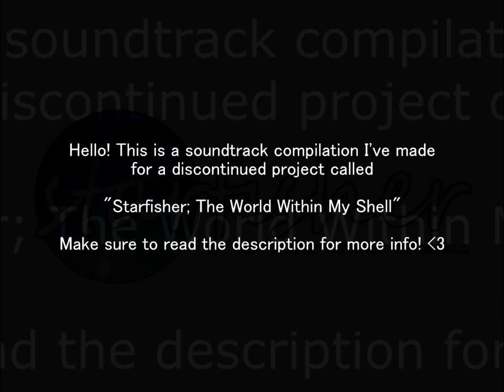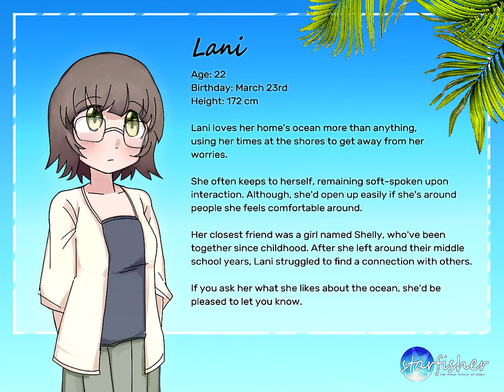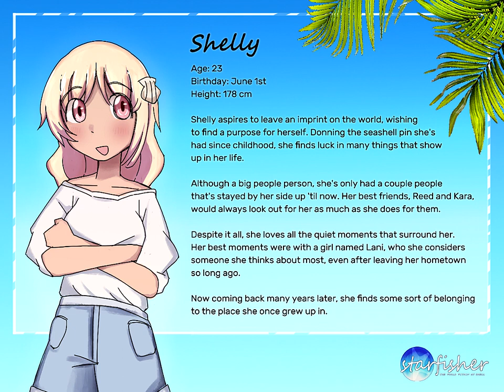Starfisher; The World Within My Shell [Full OST]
Some time ago, a couple of friends and I decided to make a fun little project called "Starfisher; The World Within My Shell". There were hopes for it to become a visual novel type game, but they unfortunately fell through early in production. With their permission though, I've managed to get some concepts of both the soundtrack and art for the story, and decided to compile them into a single video.

The story follows two friends who reunite after being separated in their youth, and it explores the feelings of a girl named Lani, towards her childhood friend, Shelly.

It's a little rough around the edges, but I hope you like it!

TRACKLIST
0:00 Wishing Well (Starfisher Opening)
1:57 Lani's Theme
3:54 Shelly's Theme
5:51 One Close Look, a Distance Away
6:13 Catching Up
8:55 Making a Break for It
11:35 What We've Left in the Sand
13:14 Sneaky Anemone
15:44 Exceptionally, You
18:06 The World Within My Shell

AUTHOR'S NOTES
Hello! This whole video concept started out as a fun session of me playing some piano with D'art in a call. We wondered what it would be like if we made our own visual novel soundtrack, and thus, this came to be. It's not really much of a funny April Fools joke, but I still think it's something fun.

Super huge shoutout to both D'art and sleepy for helping me out with the music production!

Due to some time constraints (I set upon myself), the video and audio may seem a bit unbalanced, but I do hope you enjoy it regardless. Thank you for supporting me and my endeavors, and I'm hoping to start uploading more in the near future! ^^